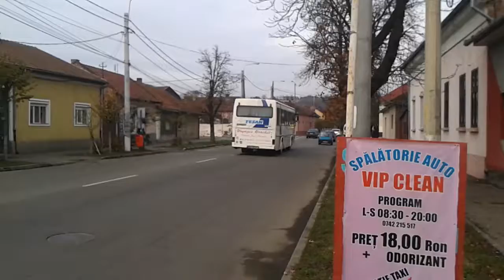Autobuz Renault Tracer din Oradea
Tesan